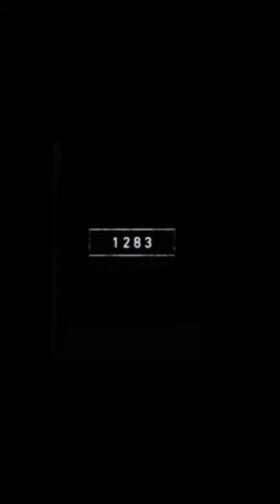hen now and then